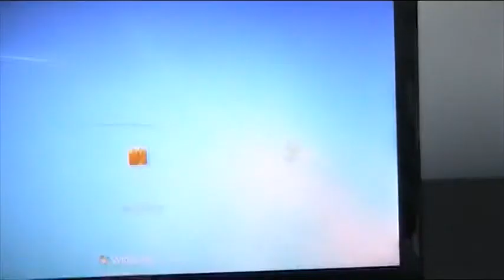TOEIC คืออะไร ,โทอิค , TOEIC 700 up www TheSmartTutor com